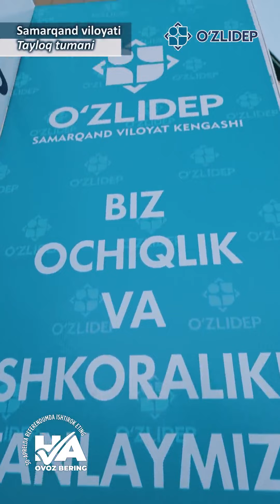O‘zLiDeP навбатдаги эвент-тадбирини Тойлоқда ўтказди